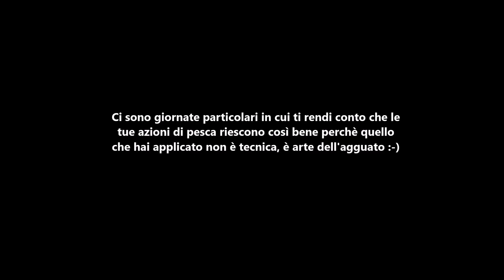Pescasub: Magic moments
La pesca subacquea è fatta di momenti belli e di momenti magici...